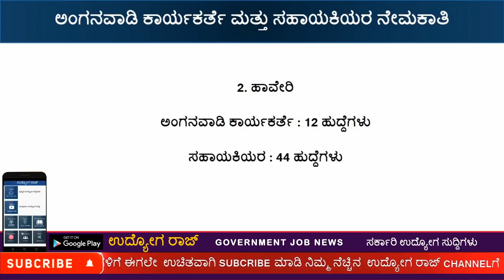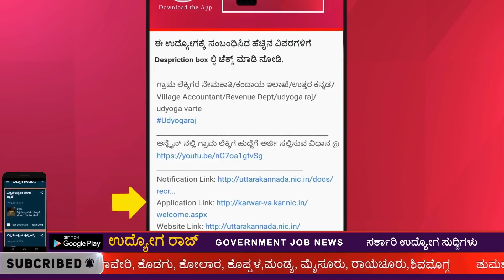ಅಂಗನವಾಡಿ ನೇಮಕಾತಿ/Anganwadi Job Karnataka 2019/anganwadi Helper/Worker/4th/2019 Kannada job/udyogaraj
ಅಂಗನವಾಡಿ ನೇಮಕಾತಿ/Anganwadi Job Karnataka 2019/anganwadi Helper/Worker/2019 Kannada jobs/udyogaraj